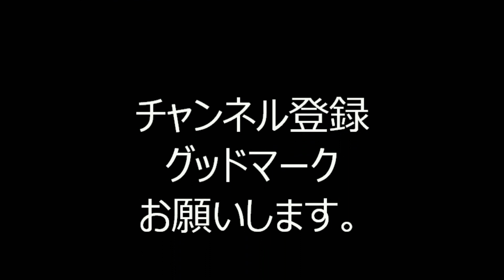2018年白山まつり盆踊り⑤ ことわざブギ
平成30年9月1日・2日に、文京区白山・向丘・本駒込の「白山上商店街」で行われた白山まつり・盆踊りの様子です。

場所は都営三田線「白山駅」と南北線「本駒込駅」の中間あたりで、都バス「白山上バス停」の目の前になります。

お勧め動画
⑩ ホームラン音頭・他

③ アンパンマン音頭